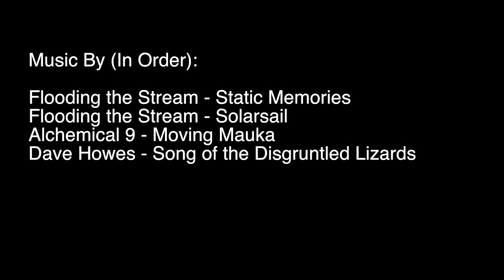Build Time Lapse: 5 Day Extreme Builds